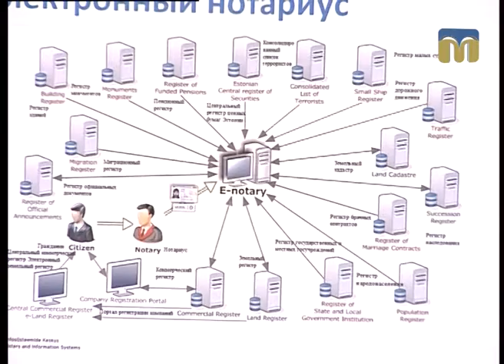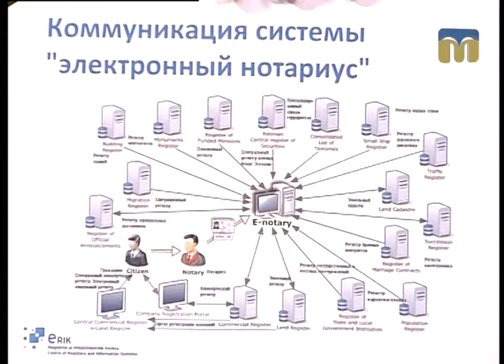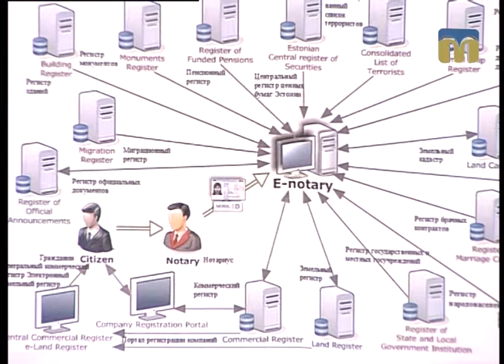Це вас хвилює. Вивчення досвіду країн Балтії: впровадження системи “Електронний нотаріус”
Гість студії - голова Відділення нотаріальної палати України в  Миколаївській області  Кирило Нехимчук.
Ведуча програми "Це вас хвилює" - Тетяна Мілякіна.